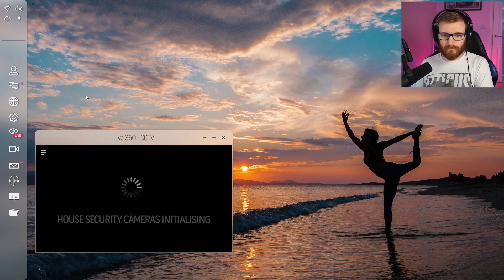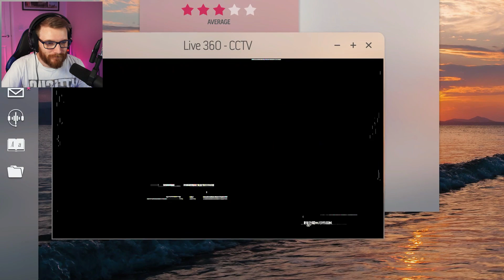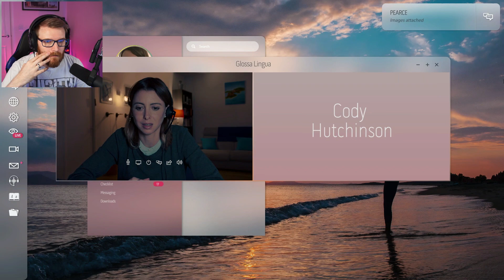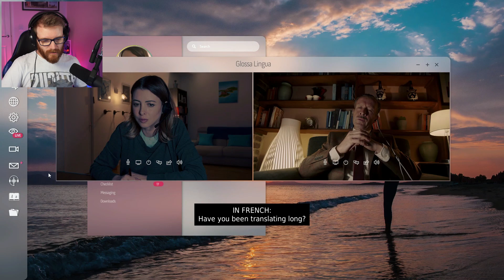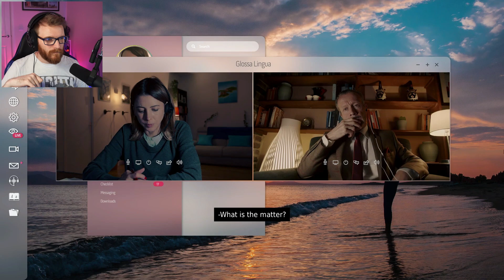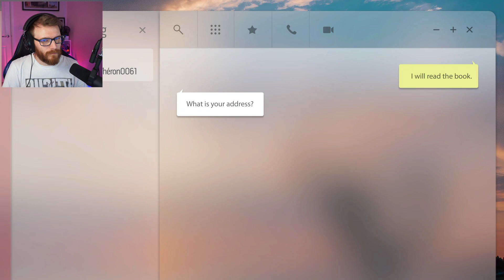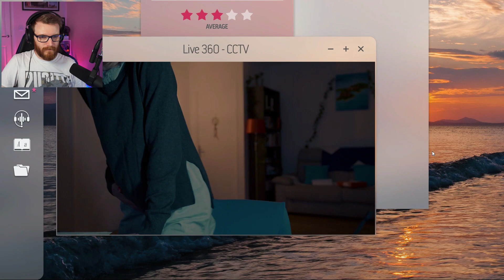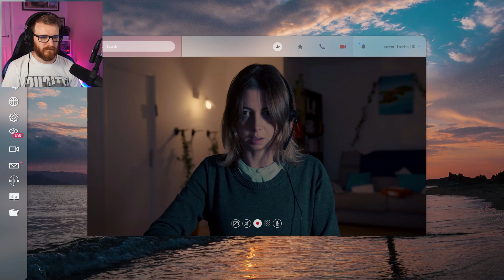THERE'S A DEMON IN THE HOUSE!!!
Hello everyone, and welcome to the new interactive horror FMV from Wales Interactive, 'Night Book'. This is the same team that bought you Maid of Sker, The Complex, Late Shift, and many more! Many thanks to Ben at Wales Interactive who sent me this code so I could play this!

Equipment;